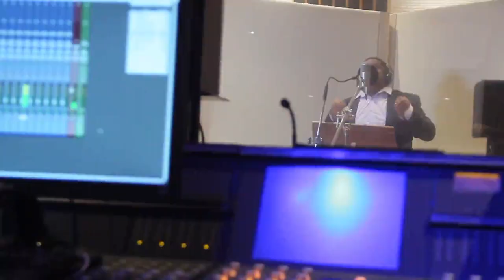ATI - JOSÉ REIS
FICHA TÉCNICA

PROJETO SOUL LIVRE
  projeto soul livre nasceu de uma    iniciativa de dois grandes José Reis e Jaime Bahia,que logo se tornou uma grande equipe em torno deste Projeto que tem como inicial trazer as pessoas a um encontro e comunhão com Jesus.,dentro destas parcerias tivemos a honra de ter neste  projeto, Pr. Benoni (In Memorian),(Comunidade Evangélica Cristo Vive).

PRODUÇÃO EXECUTIVA: ZM PRODUÇÕES MUSICAIS / PROJETO SOUL LIVRE / (JAIME BAHIA

PRODUÇÃO MUSICAL: JOSÉ MARIA REIS / JAIME BAHIA / ZAZA DO BAIXO

ARRANJO BASE: JOSÉ MARIA REIS

ARRANJO E REGENCIA: : ZAZA DO BAIXO

BATERIA: DANIEL RIBEIRO  / PEDRO PAULO (2P)

BAIXO ZAZA DO BAIXO

GUITARRAS: MIZAEL

TECLADOS: JONATHAN

GRAVADO NOS STUDIO:STUDIO  UMUARAMA / STUDIO RFS / STUDIO DA ORDEM DOS MUSICOS –RJ

ASSISTENTE DE PRODUÇÃO: LEIDE DOS SANTOS / ELIETE DOS SANTOS / ADEMAR MADUREIRA